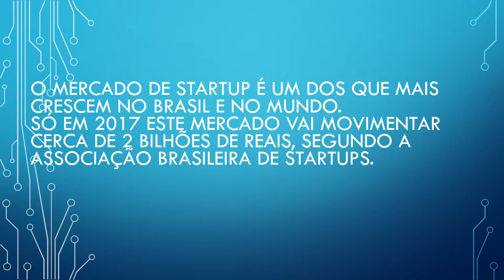Biosis Company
Descrição